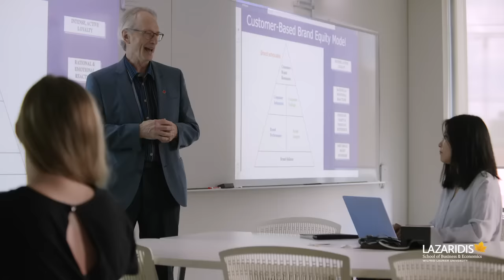Lazaridis Master of Business Administration (MBA)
Earn one of the most sought-after and versatile graduate degrees in the world with our immersive Master of Business Administration (MBA) at Laurier. A world-class professional business education program designed to suit your life. Learn more about our full-and part-time program options in Waterloo or Toronto.